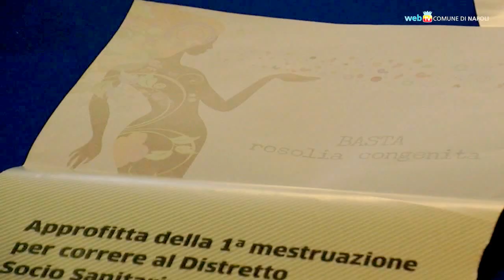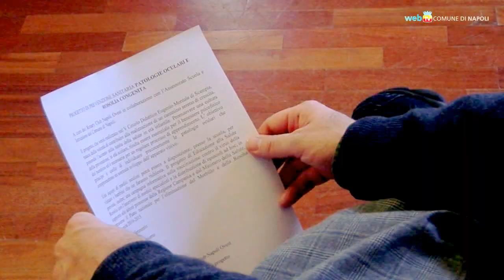A Scampia prevenzione medica per i bambini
Un'iniziativa di prevenzione oculistica e contro la rosolia partirà a breve nel circolo didattico Eugenio Montale di Scampia.